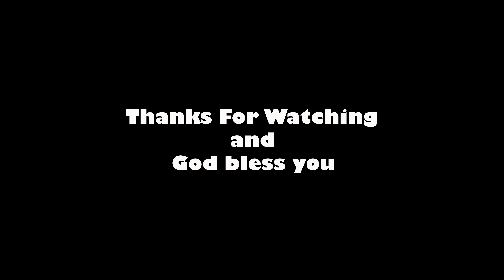Fredricks Ezeyim's Birthday Pt1